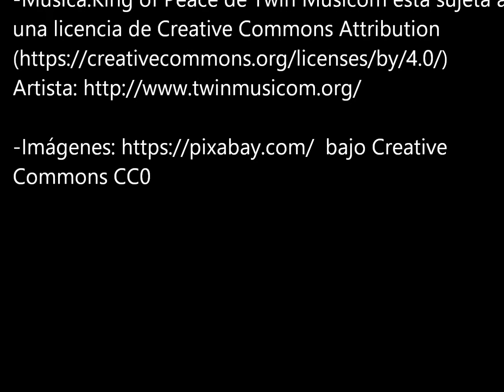La paz en el mundo. Bellos pensamientos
Citas sobre la paz de autores consagrados, pensadores y grandes maestros

-Tintero creativo:  Locución propia e interpretación propias
Edición propia de imágenes en Gimp y Blender
Citas de autores consagrados en dominio público